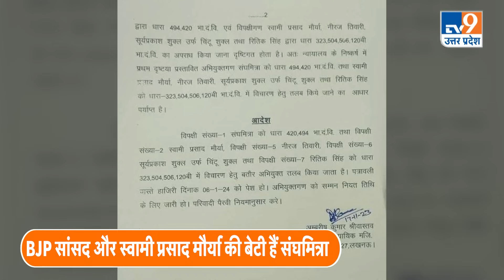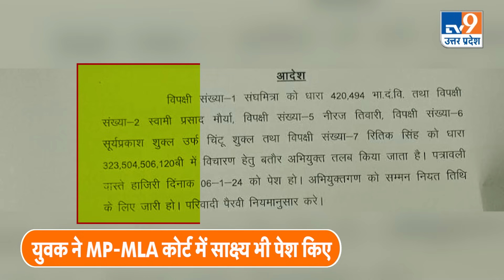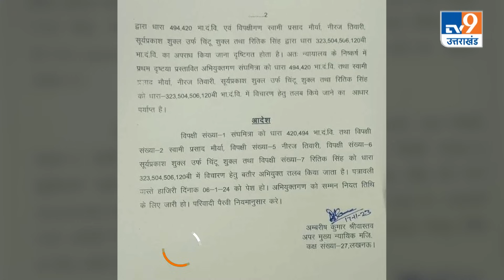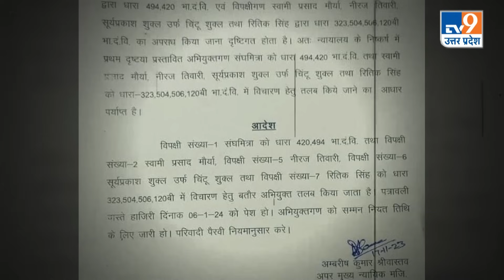विवादों में फंसे Swami Prasad, बेटी Sanghamitra को एक शख्स ने बताया अपनी पत्नी, जारी हुई नोटिस!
स्वामी प्रसाद मौर्या की बेटी संघमित्रा को एक युवक ने अपनी पत्नी होने का दावा किया है. उसने दावा किया है कि लोकसभा चुनाव के पूर्व 2019 में ही उनकी शादी संघमित्रा मौर्या से हुई थी. उसने MP MLA कोर्ट में साक्ष्य भी पेश किए हैं.A young man has claimed Swami Prasad Maurya's daughter Sanghamitra as his wife. He has claimed that he was married to Sanghamitra Maurya in 2019, before the Lok Sabha elections. He has also presented evidence in MP MLA court.